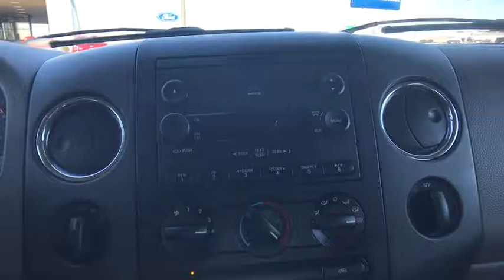2007 Ford F-150 Tulsa, Broken Arrow, Joplin, Bixby, Owasso, OK T16416C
2007 Ford F-150

Matthews Ford
1101 Southwest Expressway Drive

This outstanding example of a 2007 Ford F-150 XLT is offered by Matthews Ford.This vehicle is loaded with great features, plus it comes with the CARFAX BuyBack Guarantee. Handle any terrain with ease thanks to this grippy 4WD. Whether you're on a slick pavement or exploring the back country, you'll be able to do it with confidence.This gently driven vehicle has been well-kept and still has the showroom shine. This is about the time when you're saying it is too good to be true, and let us be the one's to tell you, it is absolutely true.